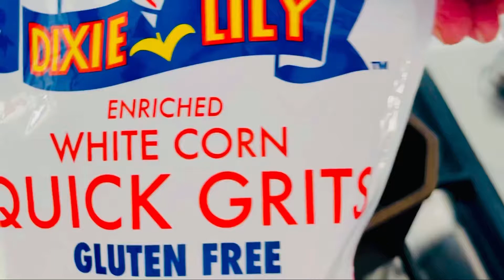Creamy Southern Grits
Some say making creamy smooth grits is an art. If it is I’m Picasso.
This is a sure fire an easy way to make creamy grits. The key is the grits that I use. Dixie Lily quick grits have a fine grain and come out smooth and creamy every time. Just make sure you keep your whisk handy.￼

Dixie Lilly also makes yellow grits, and I cook them just the same.
I Garnish with crumbled bacon and a hockey puck egg.
I will do a video on how to make a hockey puck egg.￼